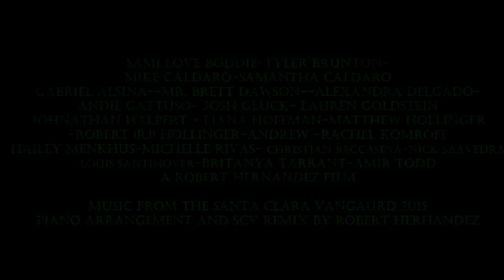"A Look Inside The Season" (Trailer #2) - Coral Springs High School Marching Band 2015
Please Support the CSHS Marching Band for new uniforms
Use Headphones or good sound system to hear the bass effects in their full form.

Film Description:
A thirty six minute cinematic detailing the experiences of the Coral Spring High School's Marching Band. The many things that has made this band great is told by its members along with a recollection of their experiences, life lessons learned, and a major uniform problem. Several days of recording along with several more for interviews, the film "Coral Springs High School Marching Band: A Look Inside The Season" will show an in-depth viewing of their marching season and how the show they produced "I Am Imagination" has impacted their lives in the world of reality. The story of how the band's own set of uniforms, which has stuck with the Marching Colts throughout twenty years of its history, is revealed. Many instances of uniform repair is noted and indications that the uniform has lived far beyond their original intended lifespan is described.

This video was filmed and produced by Robert Hernandez along with some additional footage by T43 Productions
Music from The Santa Clara Vanguard 2015
Piano and SCV remix by Robert Hernandez
Film coming soon.